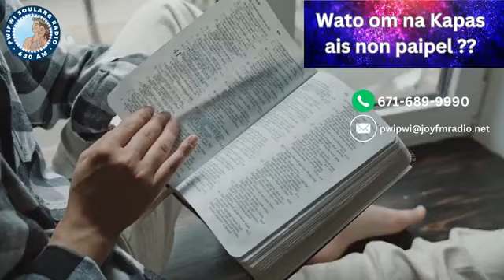Paipel a Apasa Q&A-25 ian ngunuch a noo ian murin ach mano?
With Pwipwi Alex Rhowuniong me Maverick Namelo